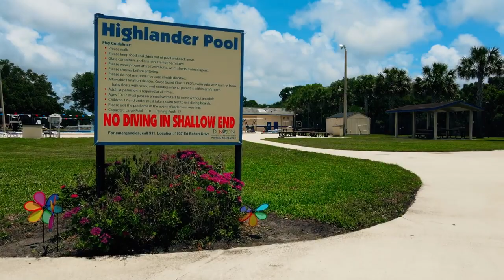The Highlander Pool and Kiwanis Sprayground is OPEN!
Highlander Pool
June 14 - August 6*: Reservations not required; drop-in available until capacity is reached.

Lap Swim
Mon-Thurs: 8-9:00 am
Friday: 8-10:00 am
Sat & Sun: 9-10:00 am

Open Swim
Mon -Wed, Fri: 2 pm - 5 pm
Thurs: 2-7:00 pm
Sat & Sun: 10 am-5 pm